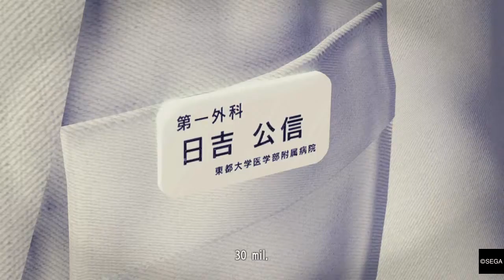YAKUZA KIWAMI - Koji Shindo Boss Fight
Yakuza Kiwami